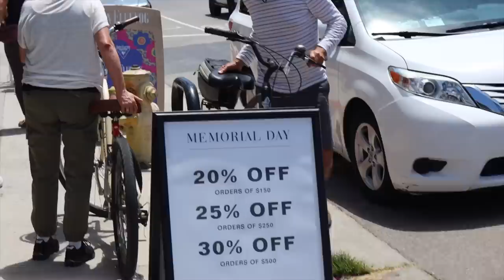Rutina adaptándonos a vivir en Los Angeles | Raque Late Vlogs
¡Hola a todos! Hoy tenéis varios días de nuestra vida en Los Angeles, en todos hacemos algo diferente: trabajo, amigos, descubrimientos... espero que disfrutéis mucho de estos días con nosotros :)

Programa de edición de video: Final Cut Pro X
Cámara: Canon M6 MARK II